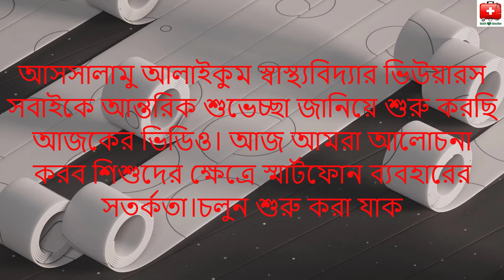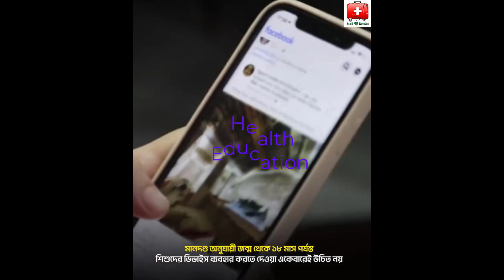শিশুর মোবাইল ব্যবহারে সতর্কতা-Parenting tips